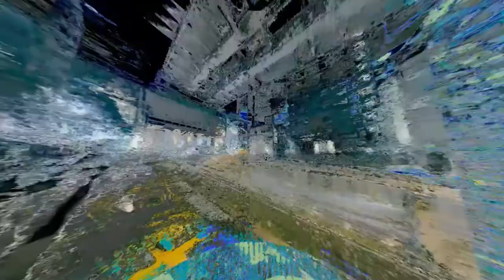Sk’p - Gyro / VR video by Geso (demo excerpt in rectilinear and little planet view)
VR video demo excerpt in rectilinear and little planet view by Geso for Sk'p new album on Crazy Language
Japanese cities such as Tokyo sometimes seem to be placed in a distant future, or a parallel dimension where we recognize the urban elements (bridges, traffic signals, roads, subways, skyscrapers, etc.) but at the same time have this unreal feeling.
This VR video collection is an invitation to step out of reality (using a VR head set is mandatory or extremely recommended). The videos are a visual interpretation of the music compositions, a virtual place where you alone can enjoy the song and further more: experience it, not only listening but also seeing it all around. (Geso)
The 360 VR video on Vimeo:
Full collection of all VR videos
On Vimeo:
The track is taken from the album:
cl-052 | Sk'p - Specks Of Dust On The Edge Of Immensity